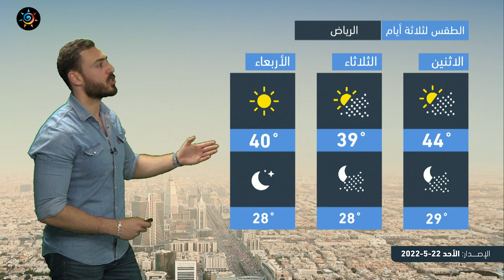طقس العرب - السعودية | النشرة الجوية الرئيسية | الاحد 22-5-2022